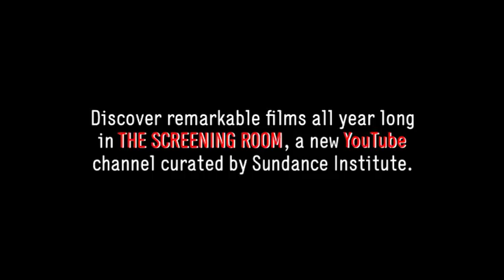Sundance Film Festival presents: FAST FILM - Trailer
Every Friday tune in to The Screening Room, presented by Sundance Institute, for two new short films. FAST FILM by Virgil Widrich now up!